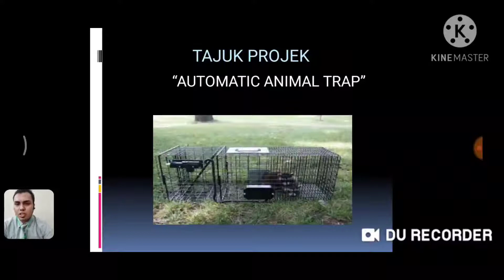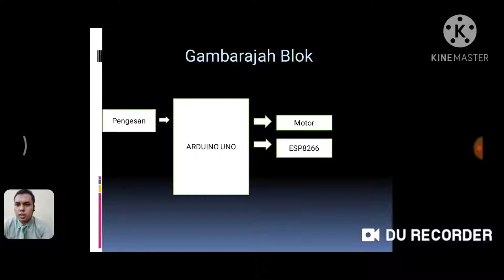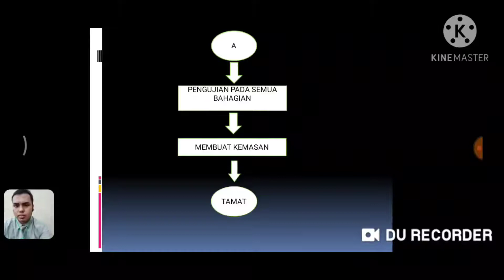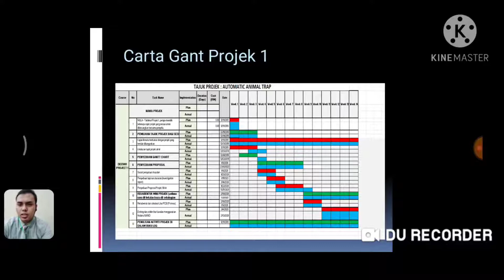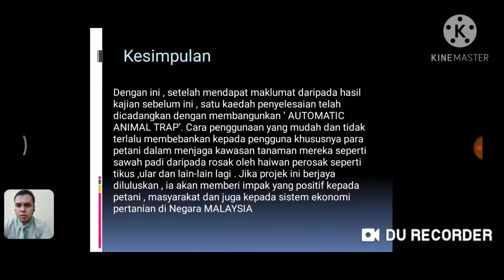DEE5C AUTOMATIC ANIMAL TRAP JUN2020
DEE5C_03DEE18F1005_DANIEL